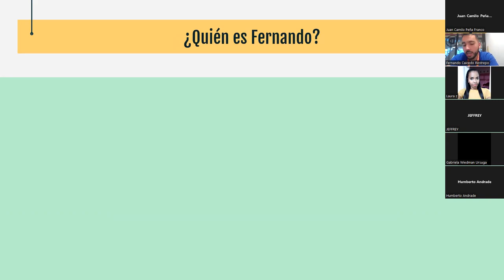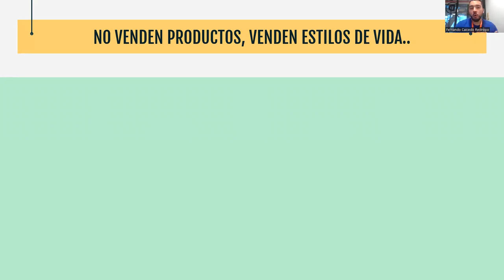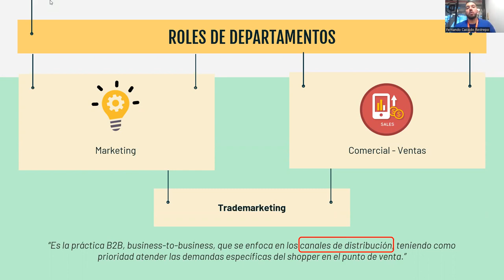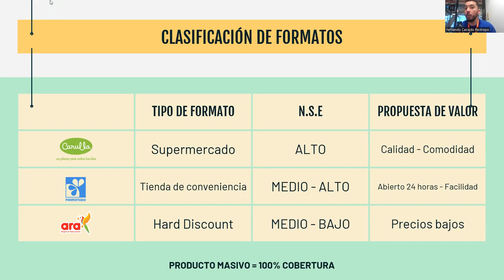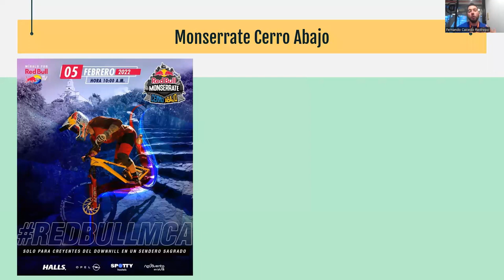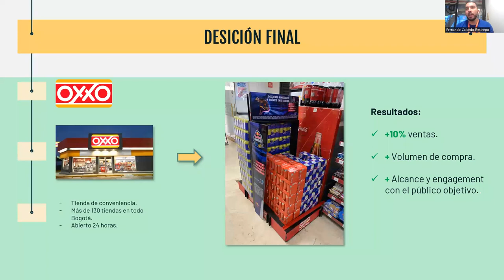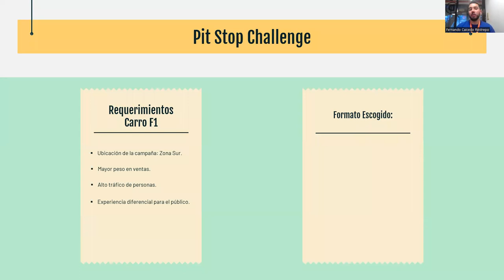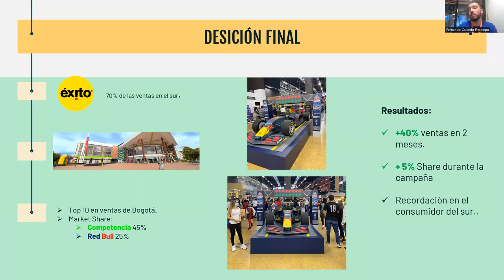Trademarketing Impacto en el consumidor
Por : Fernando Caicedo Restrepo